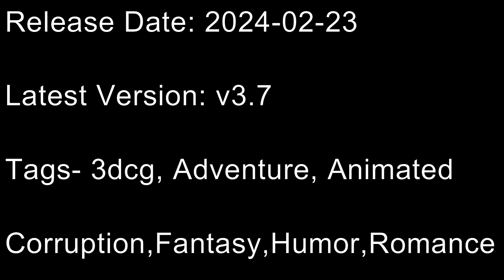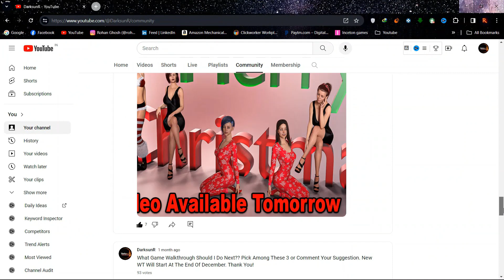Nephilim: Best Fantasy Game of February, Pt. 2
Nephilim Latest Update
Best Fantasy Game of February Part 2
Nephilim v3.7